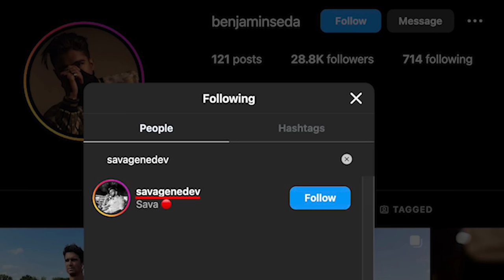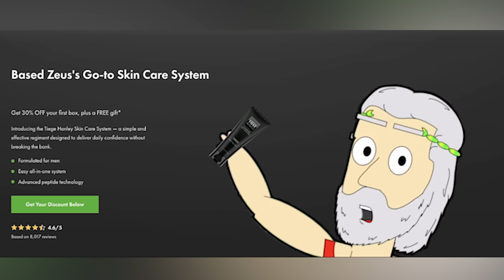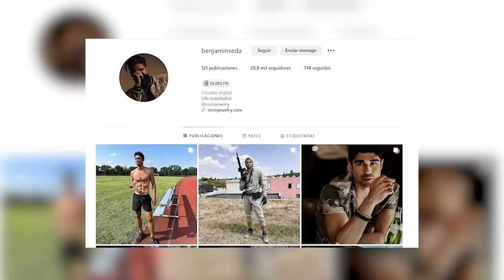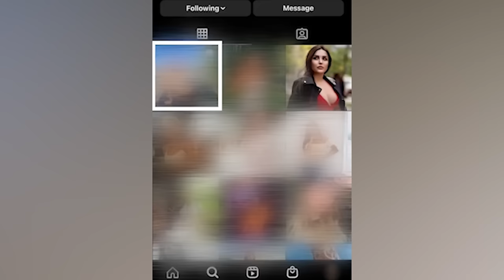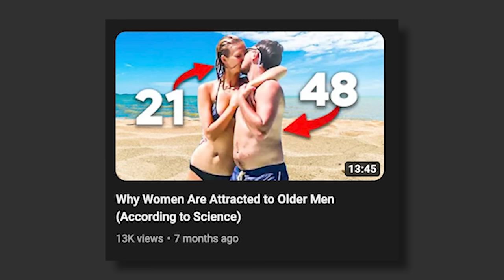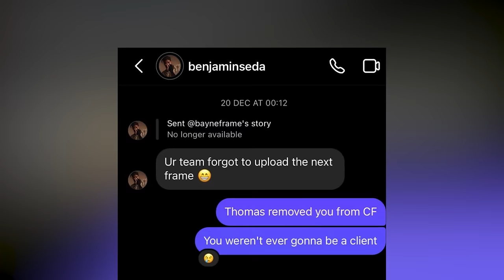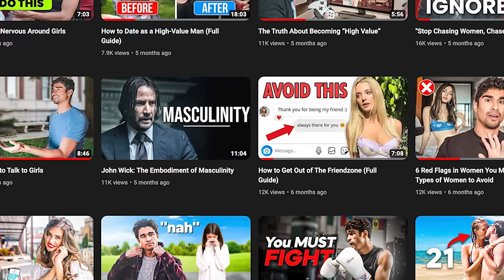The Fall of Based Zeus (Benjamin Seda's Secret Mentor SPEAKS OUT)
STAMPS:

00:00 INTRO
1:24 BASED ZEUS LORE
7:20 BASED ZEUS STEALING BAYNEFRAME CONTENT
12:23 COLD APPROACH MASTERCLASS
12:37 2019 INFIELDS REVIEW
24:18 2023 INFIELDS REVIEW
34:45 WHAT ARE LAYERS?
38:53 MORE MISLEADING STUFF FROM BASED ZEUS
42:31 CONCLUSION
43:40 CONFRONTING BENJAMIN